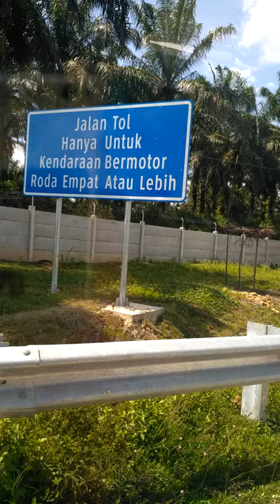Jalan tol Pekanbaru Dumai 11 Juli 2020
Di vidio ini di tunjukkan perjalanan dari pekanbaru menuju tol Tol pekanbaru Dumai

Noted : Memberi masukan Boleh, namun di larang menghujat dan mencaci maki. Jika Anda mencaci Maki, anda belajar dari Aklaknya Siapa ??? Ajaran atau Nabi Anda , tentu tidak pernah mengajarkan anda untuk mencaci maki dan sebagainya. Lebih baik, Anda banyak-banyak memperbaiki Diri dan mendoakan kebaikan untuk sesama. Nasehat ini “ terkhusus” untuk diri saya pribadi. Semoga selalu teringat. Amin

Jejak Digital Penulis : 1. Halaman Blog
2. Channel Youtube : Dani jahari saragih 3. Halaman Facebook : Dani Jahari saragih Bicara
4. Halaman Instragram : menyikapi_masalah

Salam Hangat
Penulis

Dani Jahari Saragih